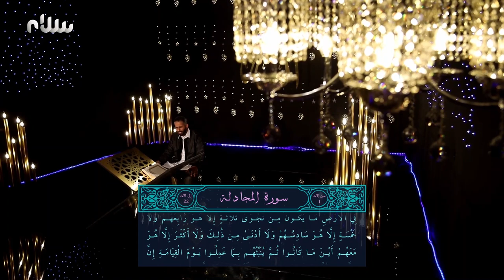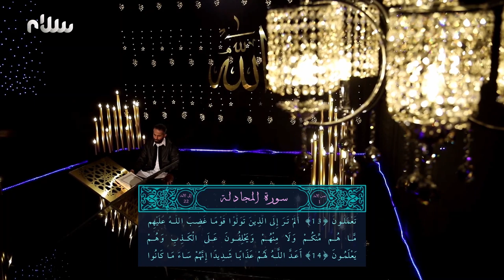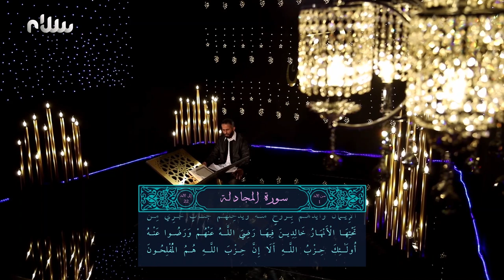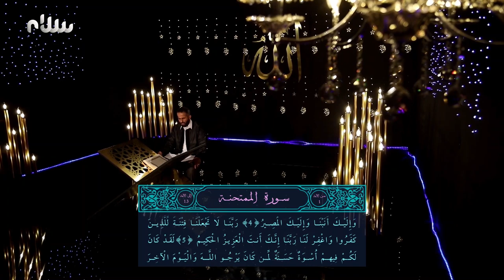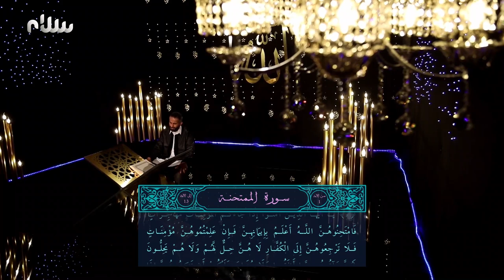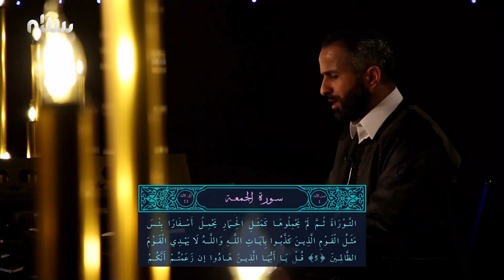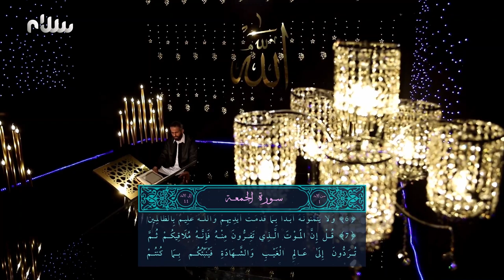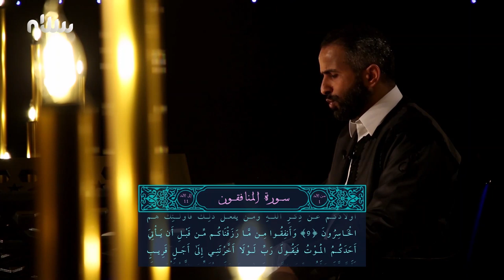ختمة سلام للقرآن الكريم | الجزء الثامن والعشرون